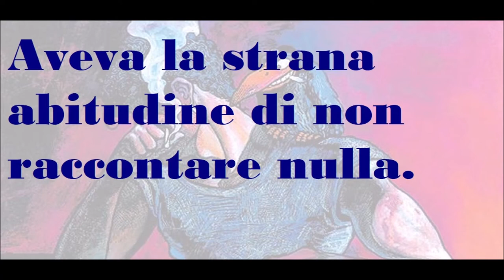🟡 LA STRANA ABITUDINE